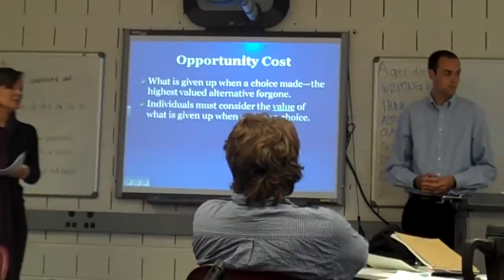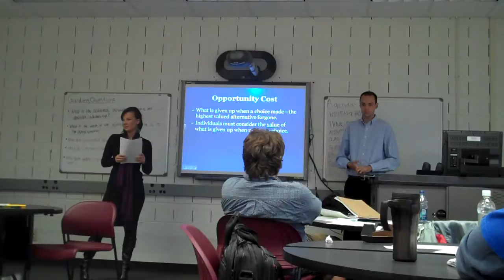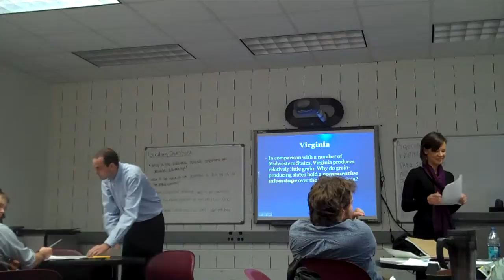23to32 413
for Liz